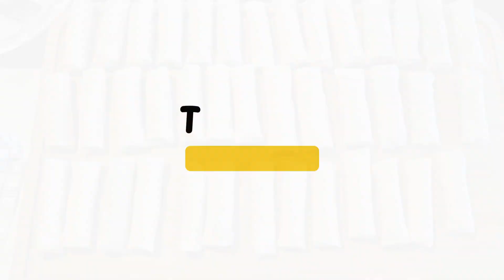มาช่วยหน่อยจร้า!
คลิปนี้ถ่ายทำไว้เมื่อวันที่ 28/10/23

   มีดีเต็มพุง ต้องขอบคุณทุกการรับชม หวังว่าทุกท่านจะได้รับความเพลิดเพลินนะคะ

ฝากอีกช่องไว้ด้วยนะคะ ช่อง แม่จ๋าพาเพลิน @maeja เป็นช่องเกี่ยวกับไลฟ์สไตล์ ชีวิตต่างแดน พาเที่ยว พาชมสถานที่ บรรยากาศ ธรรมชาติ เข้าป่า หาอยู่หากิน

ลิ้งค์เก็บหอยที่นี่จ้า